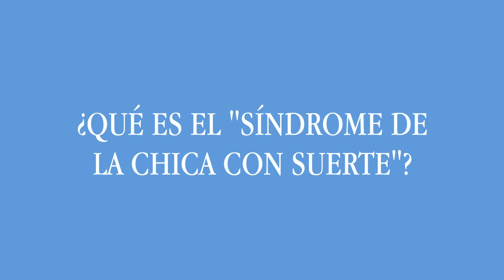Cómo tener el síndrome de la chica con suerte 🍀 El *lucky girl syndrome* y por qué sí funciona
Cómo tener el síntoma de la chica con suerte 🍀 El *lucky girl syndrome* y por qué sí funciona. Profundízate en el nivel 7.0 🧚🏻‍♀️

Gracias por ser y estar.
✌︎ alejandra lópez

→ música intro: "vibes" by michael mcquaid
☁️ HOY ESTAMOS, MAÑANA QUIÉN SABE ☁️